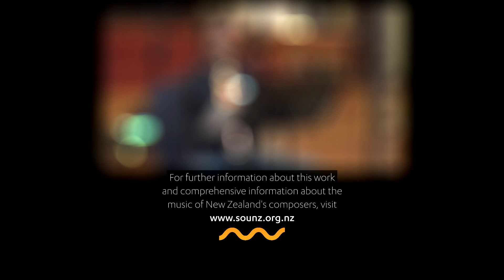CHRISTOPHER BLAKE: Towards Peace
Christopher Blake’s virtuosic ‘Towards Peace’ for solo clarinet, exploits “the instrument's great agility and wide timbral and dynamic range. The work concludes with a tranquil melodic sequence from which the work takes its name.”

It is performed in this RNZ studio recording for the Resound project by Patrick Barry at St Andrew’s on The Terrace in July of 2015. The composer’s beautifully hand-rendered score follows the film, which was edited together from multiple audio takes.

Audio recorded by RNZ Concert.